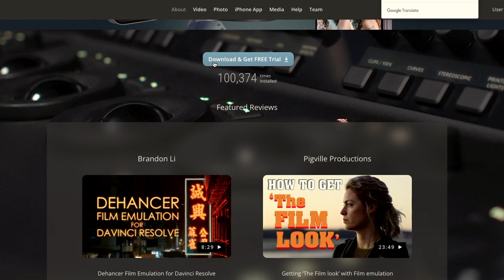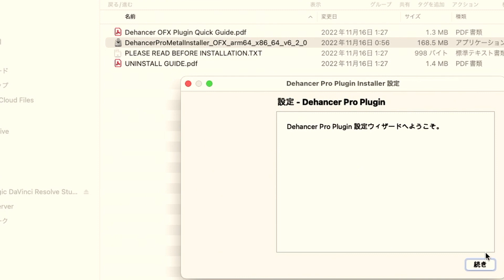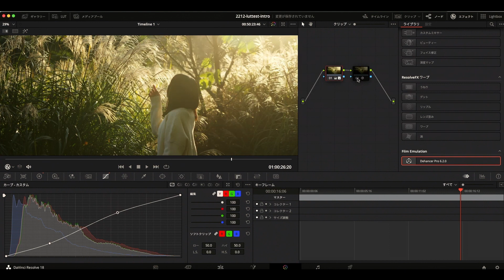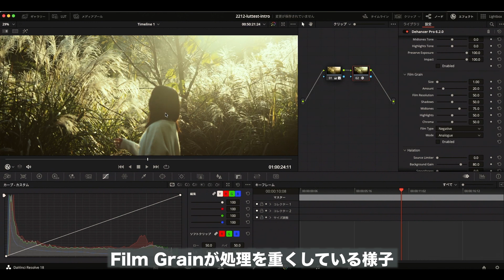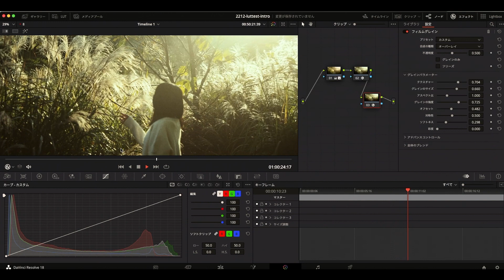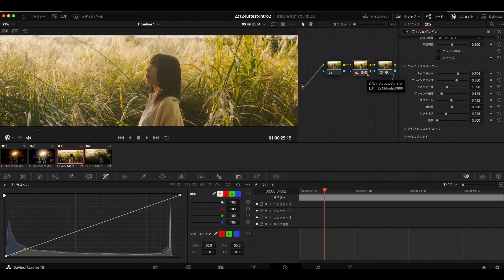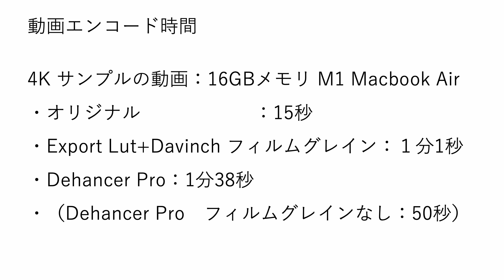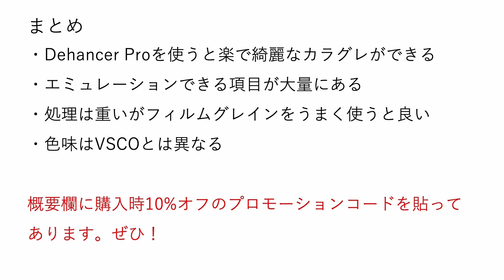動画用フィルム調エミュレータDEHANCER PROレビュー(10%オフコードあり)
動画用フィルム調エミュレーションプリセットの決定版とも言える
DEHANCER PRO をご紹介します。
LUTは手軽で良いけど画質はいまいちと思っていたのですが、
これは良いみたいです。しかも使いやすいです。

0:00 Dehancer Proの紹介
1:17  なぜDehancerが良いのか？
3:31  インストール
4:06 Dehancer Proの使い方
5:29 Dehancer とフィルムグレイン
8:06 各種フィルムの設定
9:02 バンディングについて
10:00 Dehancer ProとVSCO+Export LUTの比較
12:52 エンコード時間
13:21 まとめ

プロモーションコード：WAIWAN DEHANCER
(購入時10%割引になります)